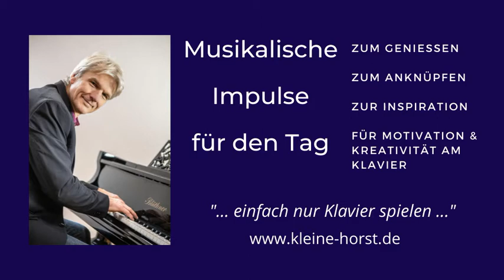"Rush Hour Dance" 03-02-22 - Today's Piano-Impro-Theme by HKH - Pop-Romantic Solo Piano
Kleine, spontane Tages-Klavier-Themen-Improvisation von Hansmartin Kleine-Horst - zum Genießen, Anknüpfen, Nachspielen, als Inspiration, Motivation & Anregung zur Kreativität am Klavier!
HKH ... einfach nur Klavier spielen ...

Private Nutzung erwünscht; alle Rechte an der Musik liegen ansonsten bei H. Kleine-Horst

Listen to parts of my first solo piano album "coloured dreams".